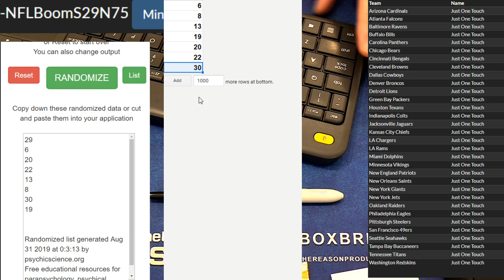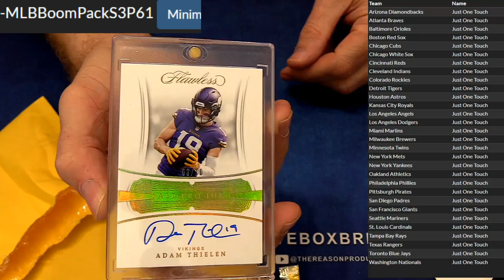Boom Pack Session #3 LBB